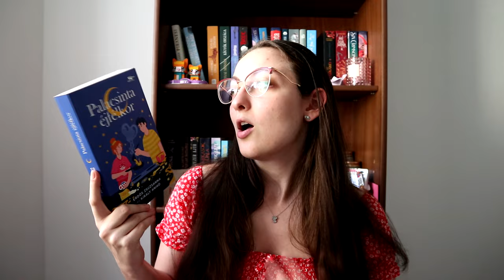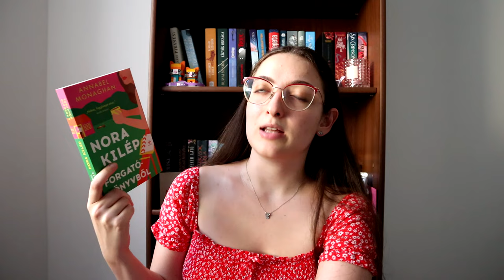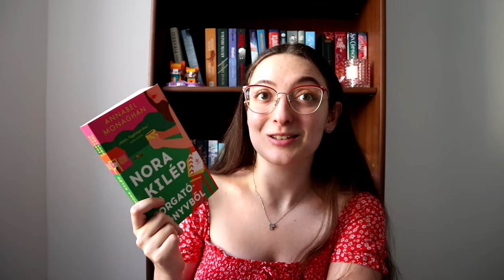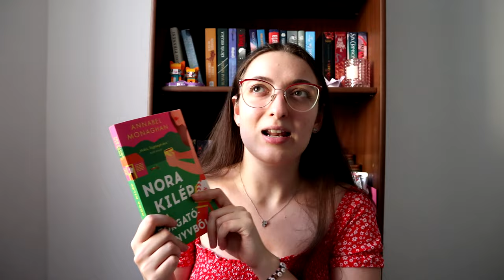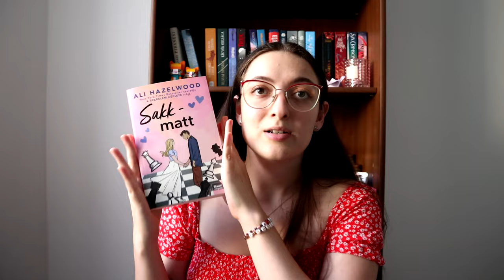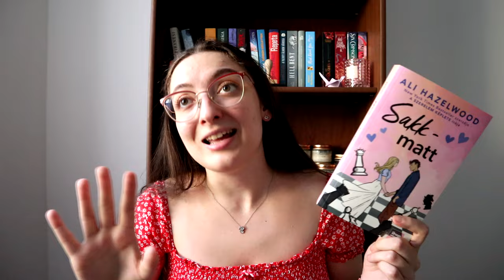Ezt olvastam augusztusban | 2024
0:00 Bevezetés
0:49 Palacsinta ​éjfélkor
2:10 Nora ​kilép a forgatókönyvből
5:00 Sakk-matt
8:11 Befejezés